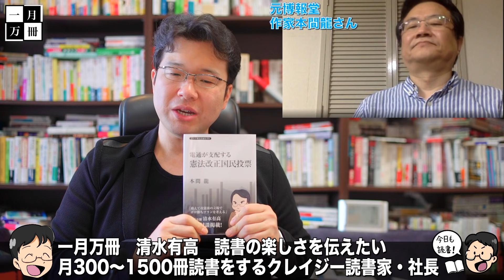電通って何？元博報堂の作家が語る謎の企業電通の解説。本間龍さんと一月万冊清水有高。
カンパのご検討ありがとうございます！カンパについては返金が出来かねますので何卒ご理解の程よろしくお願い致します。カンパについては一月万冊の運営、出演者の皆さまの取材費、研究費に使わせて頂いています。ありがとうございます！ 本間さんが直近で参加されるイベント6月13日。

コロナとオリンピック:「国難」に背を向け、「共感」に抗う

詳細
ポスト研究会第5弾は、「コロナとオリンピック」をテーマに、『ブラック・ボランティア』の著者である本間龍さん、『反東京オリンピック宣言』『やっぱりいらない東京オリンピック』でオリンピックを徹底的に批判してきた小笠原博毅さん・山本敦久さん、そして原発事故以降、政府とメディアがコントロールする情動権力を鋭く論じてきた伊藤守さんをお招きしてコロナ禍のオリンピック、ポストコロナ時代のオリンピックをめぐってトークを行います。オンラインで視聴（有料）することが可能です。参加の条件など詳細は、下記をご覧ください。

徹底トークイベント
出演者：本間龍 × 伊藤守 × 小笠原博毅 × 山本敦久（MC）
参加方法：zoom（会場への入室方法については、当日13日17時にPeatix経由でご連絡いたします。）
料金：500円

　コロナ禍のこの数か月の間に巻き起こった延期論、囁かれはじめた中止論を検証しながら、ポストコロナ時代のオリンピックを批判していくための新たな視座と論点を提起する。

　とはいえ、このトークイベントの出演者たちは「コロナ以前」から東京オリンピック／パラリンピックへの批判的なスタンスを貫いてきたきわめて稀有な論者たち。誰もがオリンピック開催に浮かれていた数か月前には到底考えられなかった「批判しても大丈夫」という世相のなかで、これまでずっとオリンピックを批判してきた出演者たちはいま何を考えるのか。

トークのポイント
・電通を介したオリンピックマネーの不可解な流れ
・「ブラック・ボランティア」という搾取構造と利権
・コロナ転向派とは誰か？
・原発ムラならぬ、「五輪ムラ」とは何か？
・人びとの情動を動員／制御しながら、「共感」を作り出すメディアの仕組みとは？
・原発報道とコロナ報道に共通するオリンピックの情動政治とは？
・コロナと国難から生み出されるポスト真実のオリンピックとは？
・ポストコロナ時代のアスリートの政治

　「コロナだから」オリンピックを批判してもいいんだ、という風潮自体が問題含みであることを再確認し、「なんとなく中止」という空気感が醸成されつつある先にあるものを掴みだす。「なんとなく中止」という空気が漂いはするが、事態は確実に動いている。JOCという空っぽにされたただの箱を通り越して、IOCと安倍政権、そしてオリンピックの資本主義は、ポストコロナの新たなオリンピックを構想している。「コロナ」をひとつの条件や方法とした新たな政治運営と経済機構が動き始めていることに対して、新たな批判のはじまりを予告するのがこのトークイベントの狙いとなるだろう。

東京五輪批判の決定版！
延期、中止、そしてオリンピックの廃絶までを徹底討論。

本間龍さんの【電通が支配する憲法改正国民投票問題】と特典動画が欲しい人は下記口座に3万3,000円（税込）を振り込んだ上で「氏名、住所、電話番号」 （清水も読んでるアドレスです）にメールかFacebookメッセンジャーで送ってください。

2018年にとても悲しいことがありうつ病に。2年近い闘病を経てその期間はYouTubeもかなり休みがちになりました。最近ようやく少し元気になり、YouTubeなどの活動も再開しています。清水のアファメーションバイブル旧約版が欲しい人は下記口座に3万3,000円（税込）を振り込んだ上で「氏名、住所、電話番号」 。動画内で紹介した質問権の価格は書籍代とは別に10万円となっています。

2018年にとても悲しいことがありうつ病に。2年近い闘病を経てその期間はYouTubeもかなり休みがちになりました。最近ようやく少し元気になり、YouTubeなどの活動も再開しています。